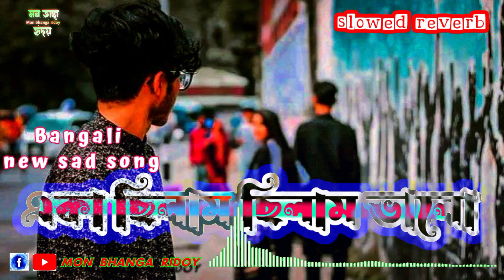Eka chilam chilam valo|Sad|Bangali new sad song 2023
eka chilam chilam valo chilo nato jala status
eka chilam chilam valo chilo nato jala dj
eka chilam chilam valo chilo nato jala lyrics
eka chilam chilam valo chilo nato jala karaoke
eka chilam chilam valo chilo nato jala whatsapp status
eka chilam chilam valo chilo nato jala original song
eka chilam chilam valo chilo nato jala lofi
eka chilam chilam valo chilo nato jala slowed
eka chilam chilam valo chilo nato
jala guitar lesson
eka chilam chilam valo chilo nato jala black screen